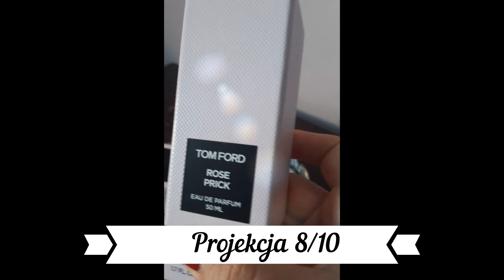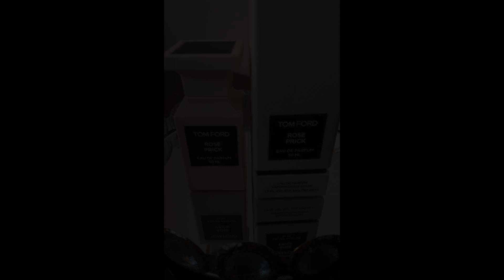Dziś pachnę...Tom Ford Rose Prick